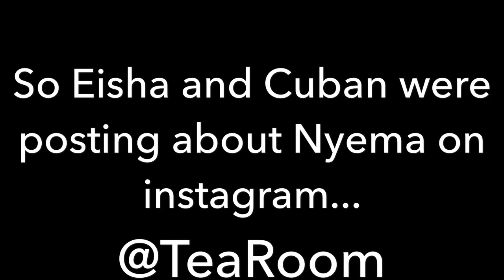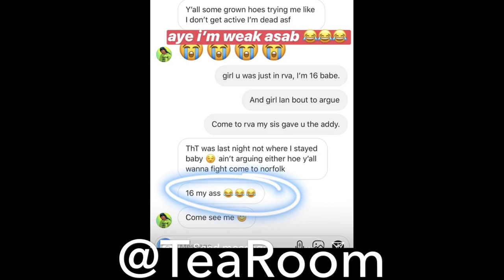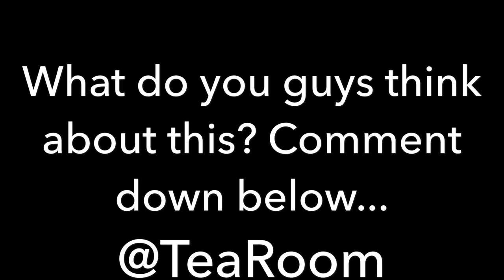EISHA AND CUBAN TALK ABOUT NYEMA!!!